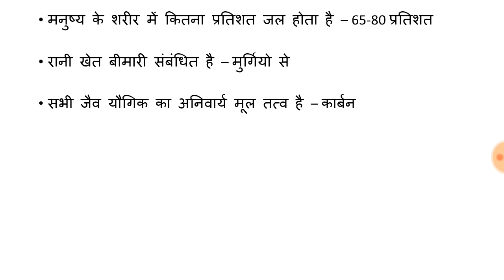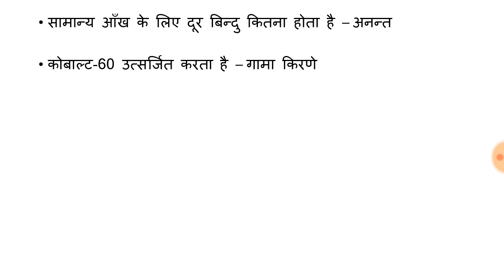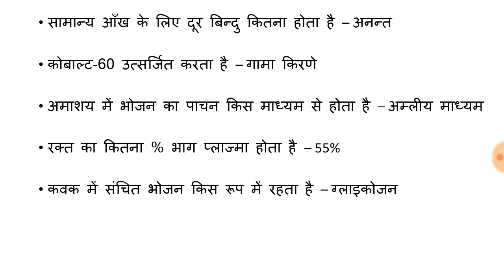April 2018 Gk Important questions in Hindi // For SSC CGL,RAILWAYS,BANK and other govt. exams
In this video you can watch the gk important questions that is asked in govt.exams paper like as a SSC CGL,RAILWAYS, BANK,REET,UPSC,RPSC,MPPSC etc.